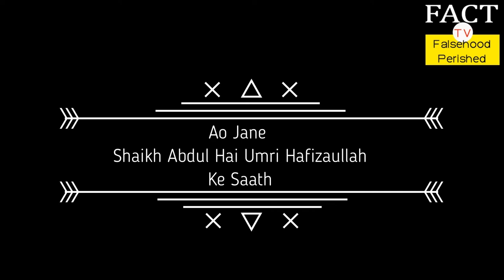**Teaser ** Misali Ghar by Hafeez Abdul Hai Umri Hafizaullah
Trailer of Misali Ghar by Hafeez Abdul Hai Umri Hafizaullah.
Comming Soon on Fact TV- Falsehood Perished.